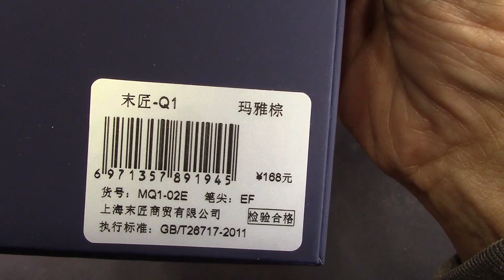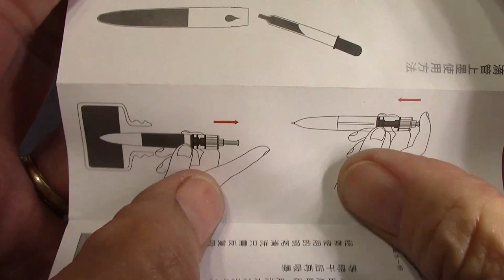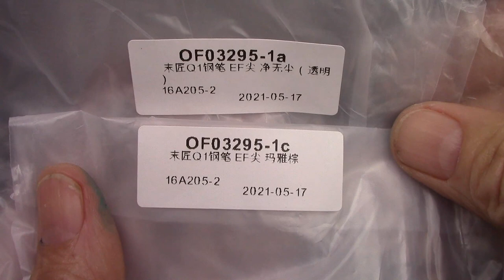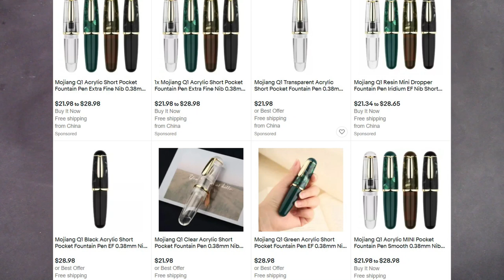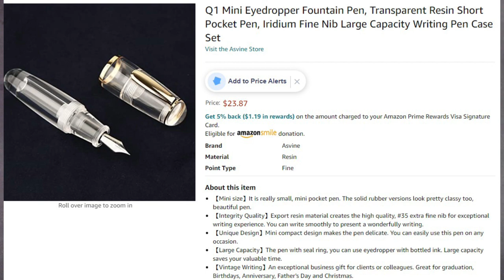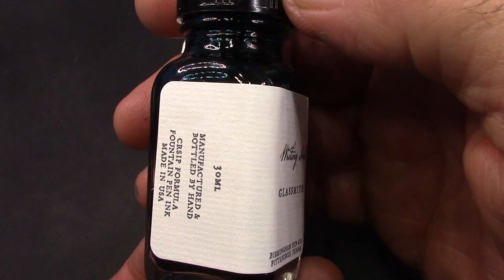Mojiang/Moonman Q1 Fat Pocket Fountain Pen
This is the widest modern pen I have.  It is unique, not for everyone.  I think it's cute & writes well.  What do you think?